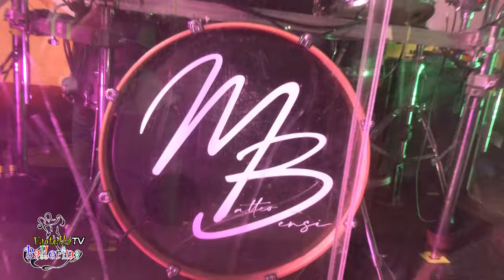Entella Ballerina - Valico Mola SP - Orchestra Matteo Bensi